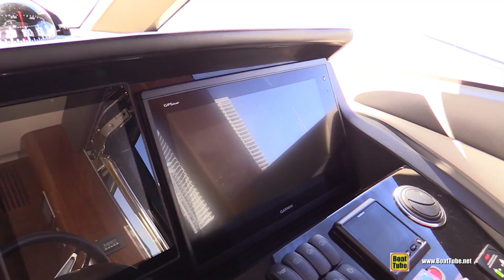2019 Princess Y75 Luxury Yacht - Deck Interior Bridge Walkthrough - 2019 Miami Yacht Show